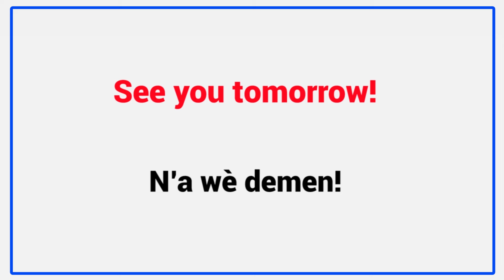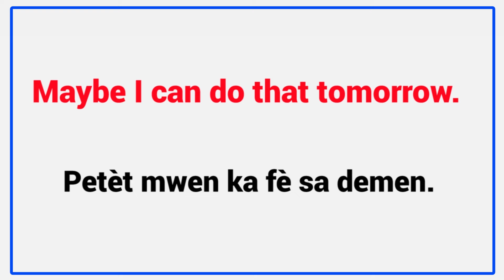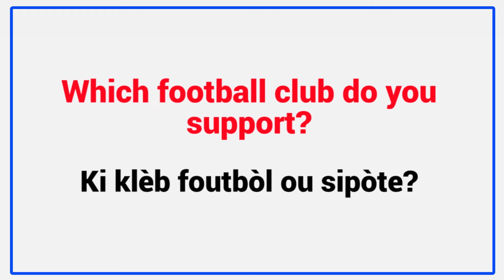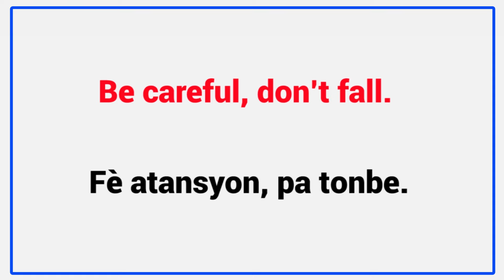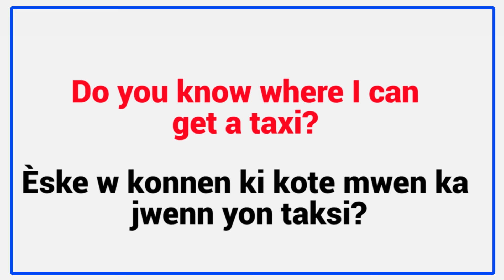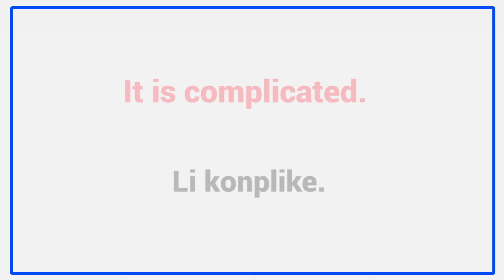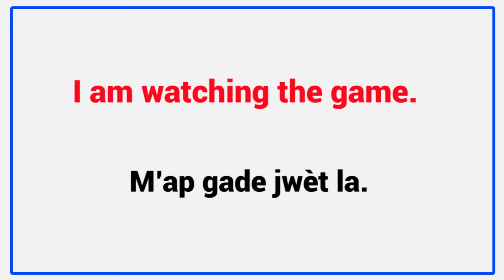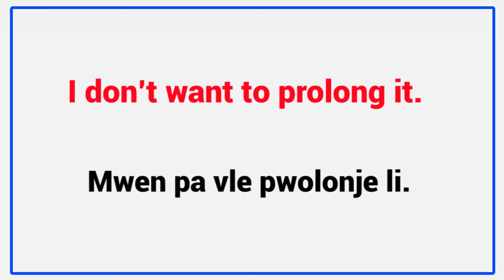Men Konvèsasyon ki pral fèw pale angle san fòse a Aprann pale angle depi 0